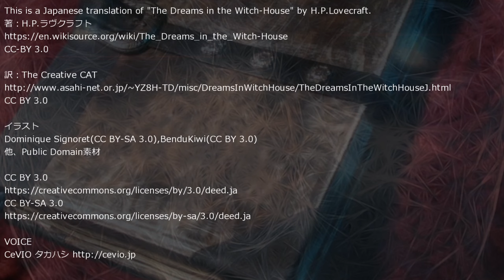クトゥルフ神話体系朗読「魔女の家で見た夢」2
あらゆる物体が――有機無機を問わず――全く以て言語に絶し理解不能だった。折りに触れてギルマンは無機物をプリズム、迷路、立方体と平面のクラスタ、キュクロプス式の建物になぞらえ; 有機体からは、泡や鮹や百足やヒンドゥーの生ける偶像や蛇の如く縺れあうアラベスク模様の集合体という印象を受けた。見るもの全てが言いようもなく脅迫的で恐ろしく; 動きからみてそれが有機体の一つだろうと気づく度に、彼は混じりけのない恐るべき戦慄に襲われ、大抵はショックのために目を覚ましてしまうのだった。